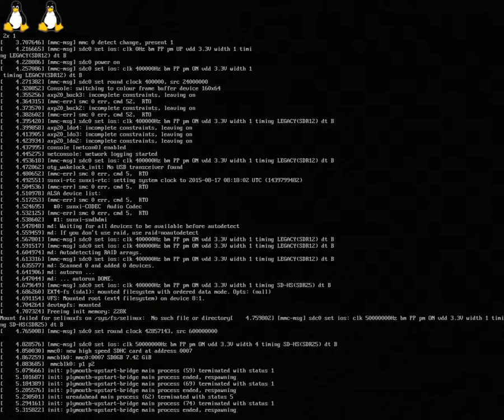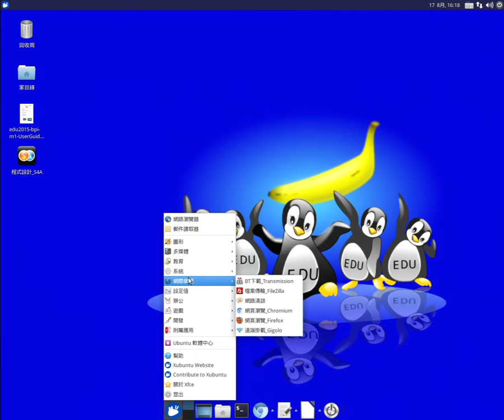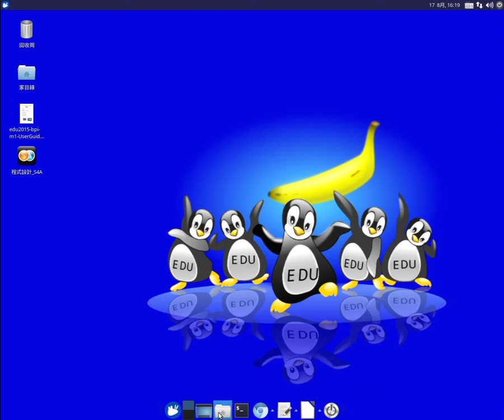edu2015 arm linux開機